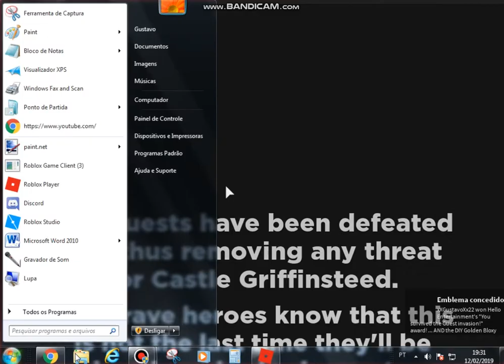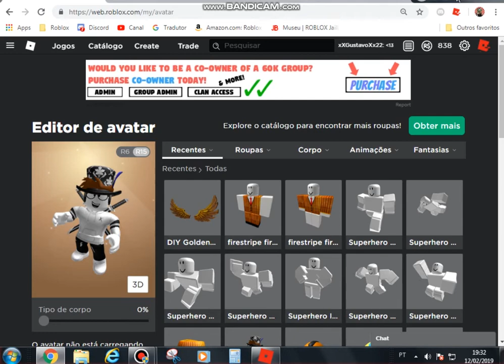Como pegar a Asa do evento !!